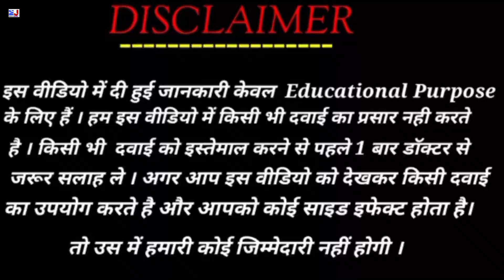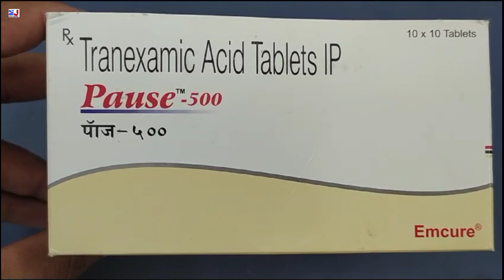Pause 500 Tablet | Tranexamic Acid Tablets IP | Pause 500mg Tablet Uses Side effects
Pause 500 Tablet | Pause Tablet | Tranexamic Acid Tablets IP | Pause 500mg Tablet Uses Side effects Benefits Dosage Composition Review in Hindi
Pause 500 Tablet Uses in Hindi
Tranexamic Acid 500mg Tablet uses
Pause Tablet ke fayde
Pause Tablet Review

kindly note